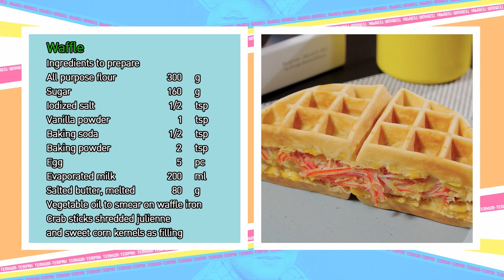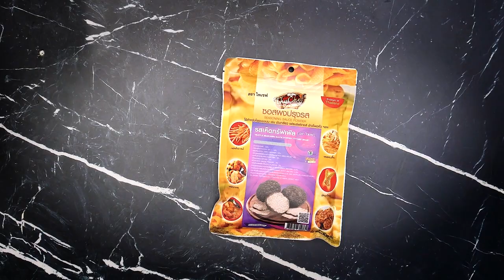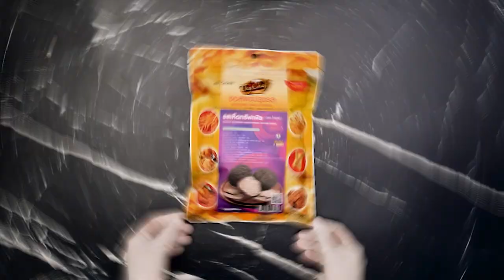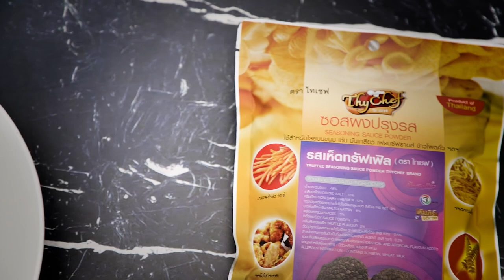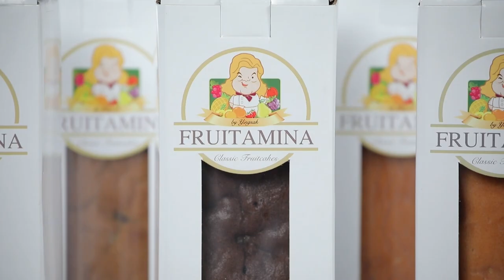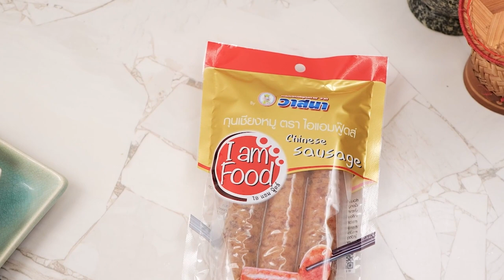เต็มปากเต็มคำ (แป้งอเนกประสงค์ / แป้งมัน) วาฟเฟิลไส้ทะลัก / อินทนิล l EP.184 (Full)